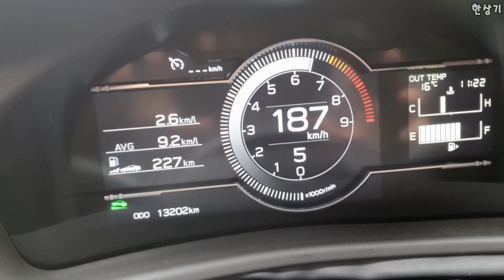토요타 GR86 수동 6단 급가속(Toyota GR86 6MT Acceleration) - 2023.04.11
토요타 GR86의 급가속 영상입니다. 제 동영상 기준으로 0→200km/h 가속은 약 23초이고, 최고 속도는 6단에서 나옵니다. 시승기는 이번 주말에 올리겠습니다.
토요타 GR86 프리미엄 주요제원
차체 사이즈 4,265×1,775×1,310mm, 2,575mm
트레드 1,520/1,550mm
엔진 2,387cc 4기통 가솔린
변속기 6단 수동
공차중량 1,275kg
타이어 미쉐린 파일럿 스포츠 5 215/40ZR/18
서스펜션 맥퍼슨 스트럿/더블 위시본